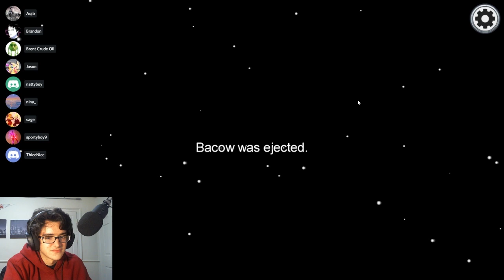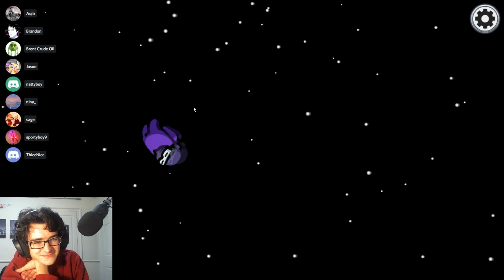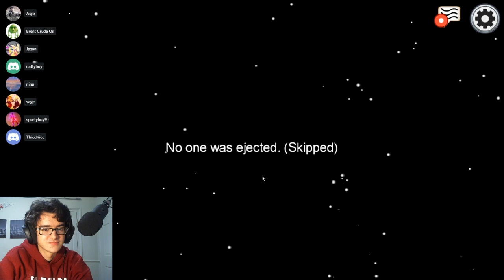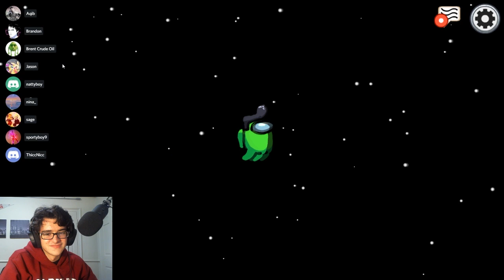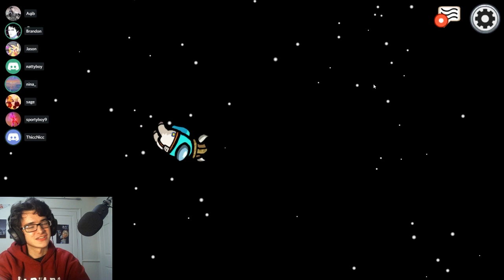THEY DON'T TEACH YOU THIS AT HARVARD! | Among Us #3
IT'S SO SIMPLE!

He's nervous, but on the surface he looks calm and ready to swipe cards, but he keeps on forgetting BASIC MOTOR FUNCTIONS.

In which I snap back to reality and get murdered by my friends over and over again — haven't I seen this movie before?